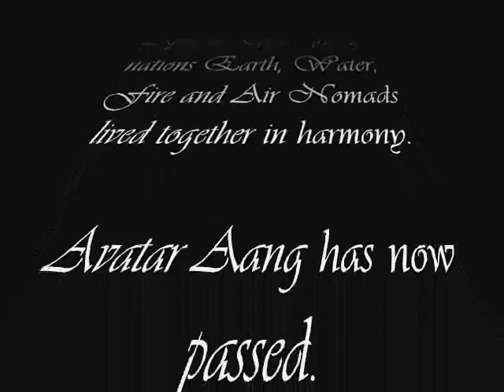Avatar Legacy - edit by Kent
Written and Edited by Kent Andrew Quidlat Tuble